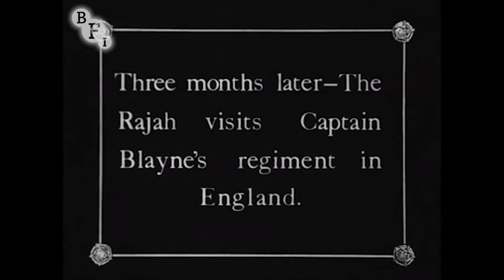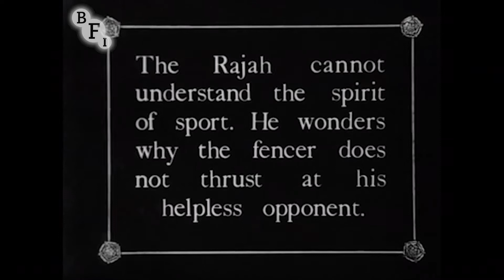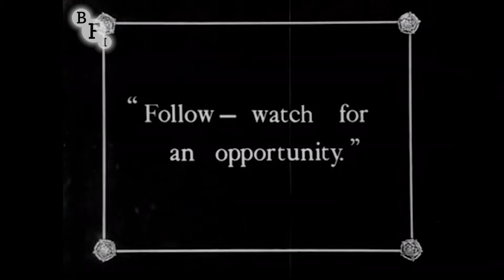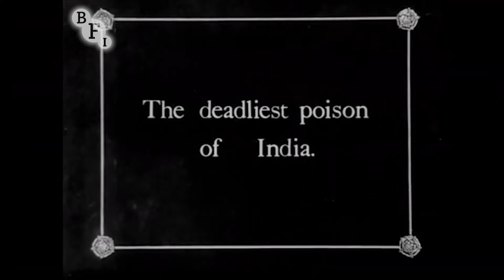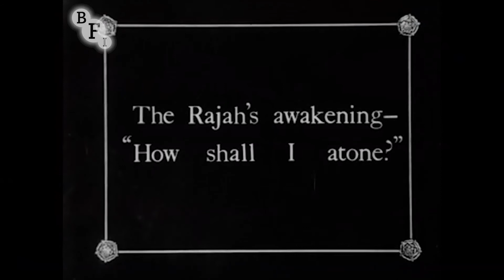The Ring and the Rajah (1914) | BFI National Archive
An Indian maharajah falls for an aristocratic Englishwoman with disastrous consequences in this silent short, sadly missing its final scenes. Will he redeem himself after an ill-fated vendetta against his beloved's beau? Indian characters played by white actors in makeup appear outdated today, yet were relatively common in the 1910s, when filmmakers mined public fascination with eastern exoticism.

This film was produced by the Twickenham-based London Film Company (no connection with the London Films run by Alexander Korda from the 1930s to 50s), and was one of many shorts made quickly and relatively cheaply for screening in mixed cinema programmes. Director Harold Shaw had been brought over from America to inject a dash of Hollywood verve into British cinema, staying some eight years. Shaw's own wife Edna Flugrath plays the unfortunate heroine, Edith. The keen-eyed will spot that the main title card on this copy reads 'The Ring and the Rajar', and bears the imprint 'Selig'. This is probably an American release print. To add to the confusion, the contemporary journal Bioscope referred to the film as 'The King (sic) and the Rajah' in its review.